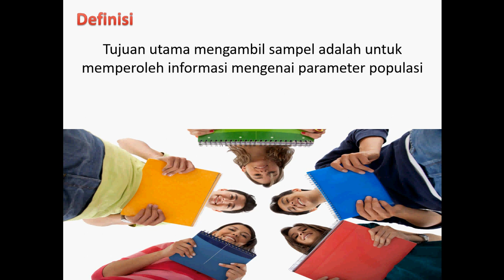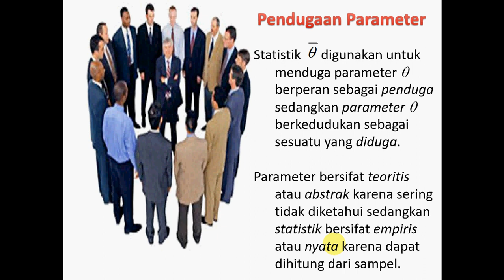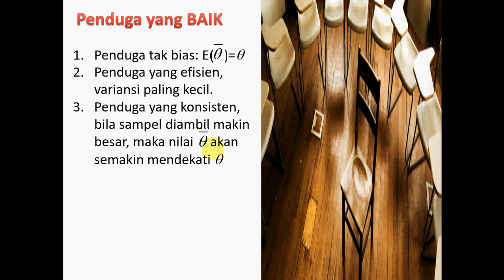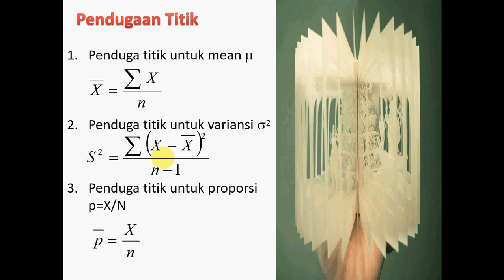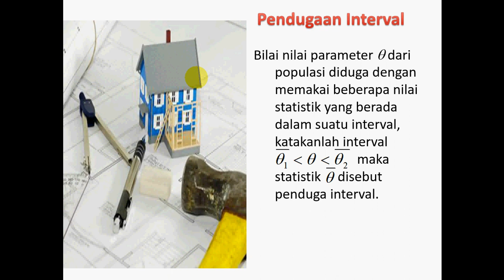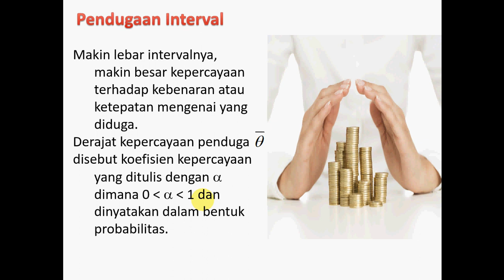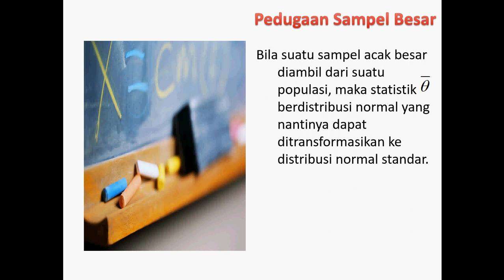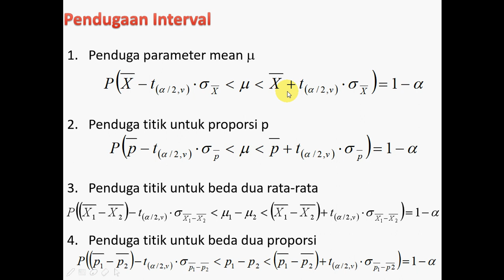TEORI SINGKAT PENDUGAAN PARAMETER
Membahas secara singkat dan garis besar mengenai pendugaan parameter populasi.
Maaf ada kekurangan dari rumus menghitung simpangan baku sampel yaitu tertulis disana hanya n saja seharusnya pembaginya adalah akar n.